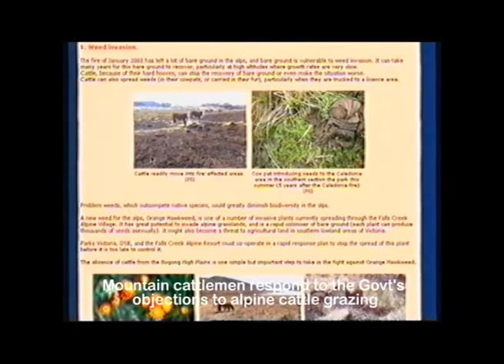10569-Cattlemen answer objections re damage to streams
Mountain cattlemen respond to the Government's objections to Alpine grazing by cattle